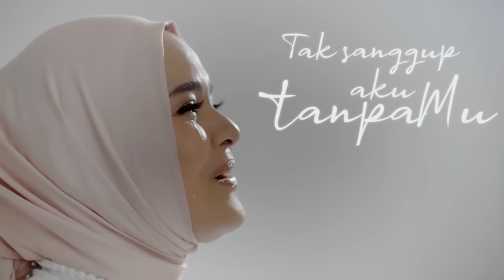Terry - Tak Sanggup Aku (Official Lyric Video)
Terry - Tak Sanggup Aku

CREDITS
Composed by Ustadzah Halimah Alaydrus
Music Produced by Tohpati
Backing vocal by Adyuta abandhika
Strings by Chondro , Yohanes, Angga Pratala
Mixed by Eko Sulistiyo
Mastered by Benito Siahaan
Song Published by Sony Music Publishing Indonesia

Tersesat aku tanpamu
Terjebak dalam duniaku
Langkahku kian tak menentu
Mengejar harapan yang semu

Lalu Kau datang padaku
Mengusap air mataku
Mendekap erat jiwaku
Menuntun langkah hidupku

Tak sanggup aku tanpaMu
Tak mampu jauh dariMu
Engkau cahaya hidupku
TanpaMu sesat jalanku
Engkau dermaga hatiku
Padamu cinta berlabuh

Ya Rasul Salam alaika
Ya Habib Salam alaika
Sholawatullah alaika